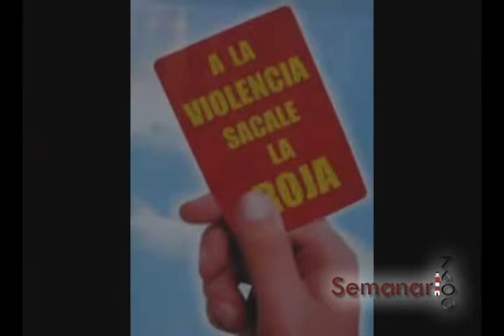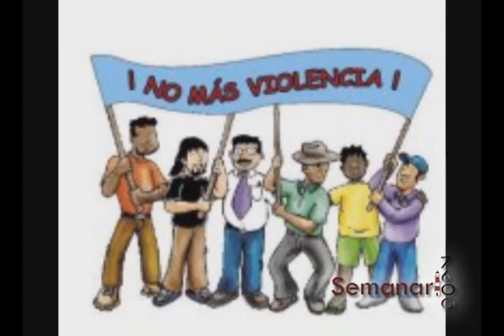SEMANA DE LA NO VIOLENCIA.wmv